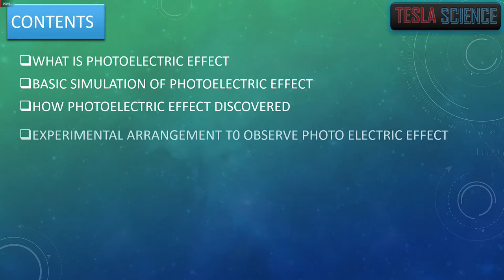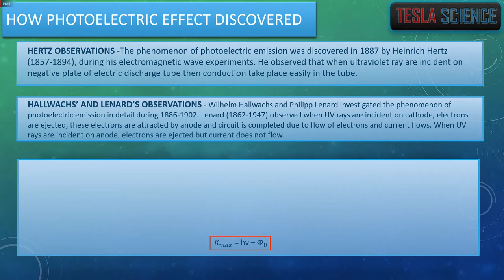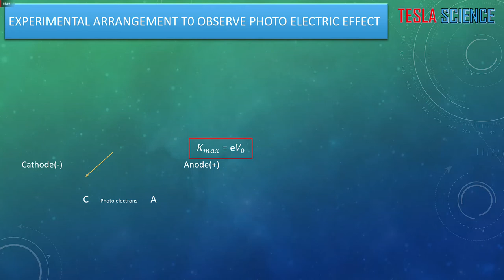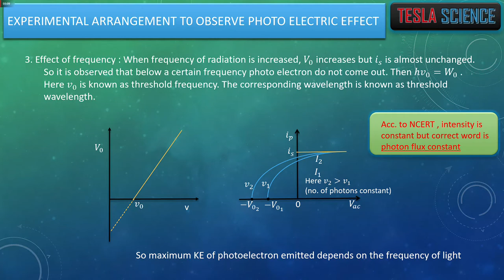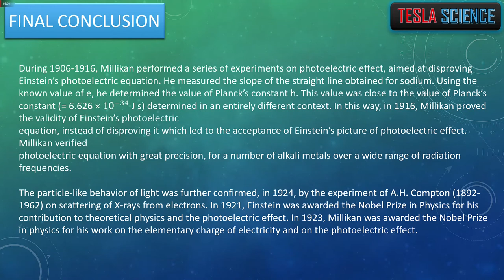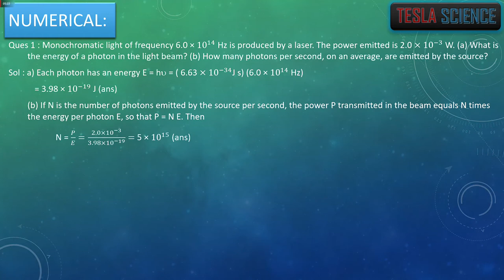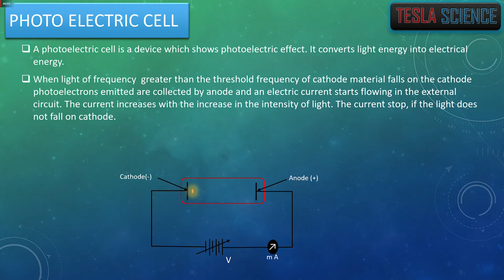Complete photoelectric effect class 12 || modern physics || JEE || NEET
FASTRACK VIDEO  - Spend few minutes and know all about the important points related to chapter.

In this video we will discuss about  photoelectric effect for improving the concepts of students for better understanding the chapter.